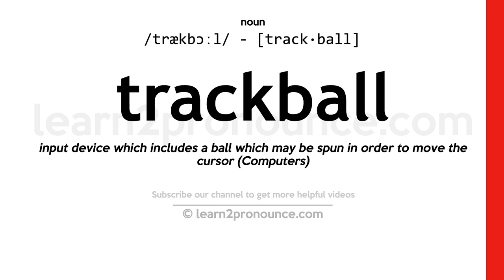Pronunciation of Trackball | Definition of Trackball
Trackball pronunciation | How to pronounce Trackball in English?
/`træk,bɔl/
Meaning of Trackball | What is Trackball?
(noun) an electronic device consisting of a rotatable ball in a housing; used to position the cursor and move images on a computer screen
What is Trackball | Trackball meaning and definition?